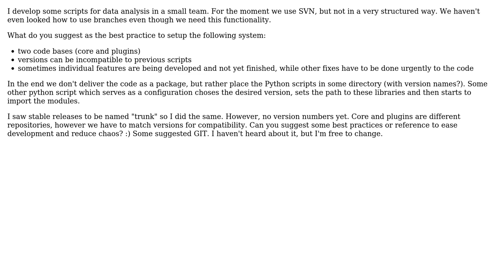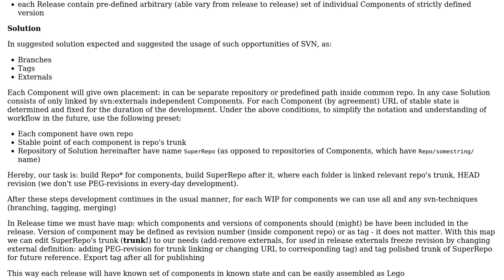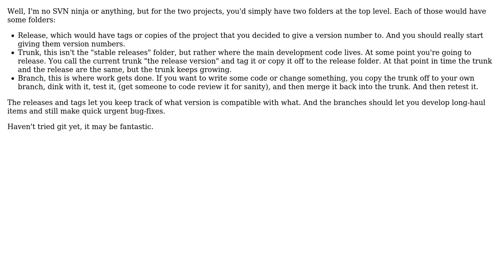Software Engineering: Best practices in versioning (2 Solutions!!)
Software Engineering: Best practices in versioning

With thanks & praise to God, and with thanks to the many people who have made this project possible! | Content (except music & images) licensed under CC BY-SA | Music | Images & others | With thanks to user Philip user Lazy Badger user Gerenuk and the Stack Exchange Network Trademarks are property of their respective owners. You are responsible for your own actions.